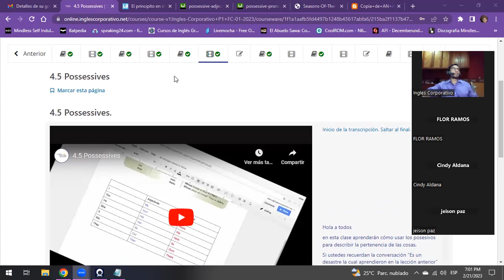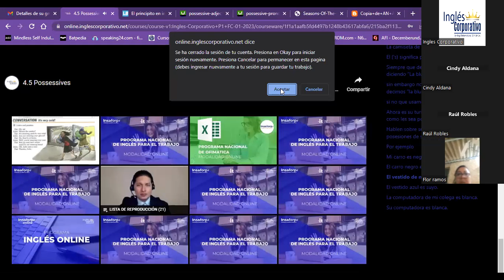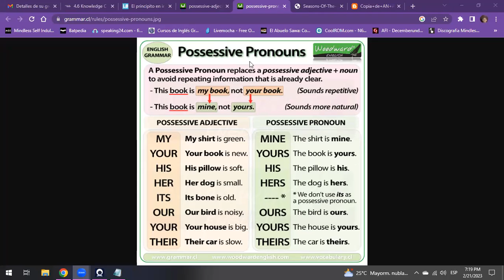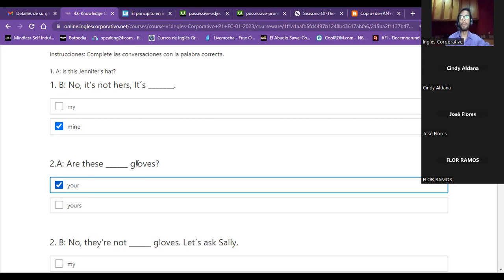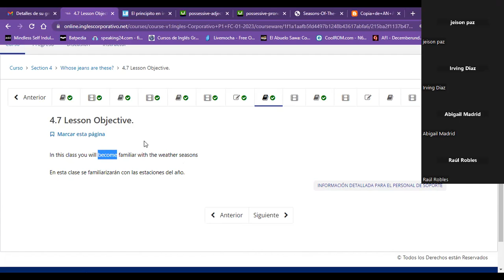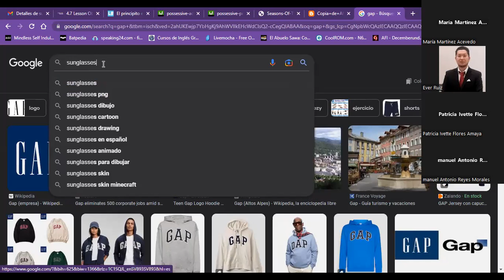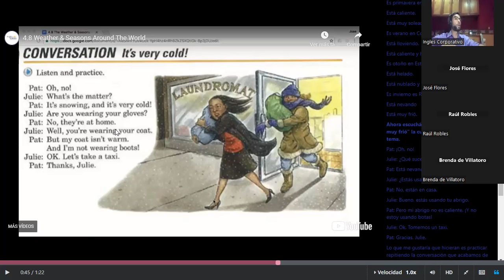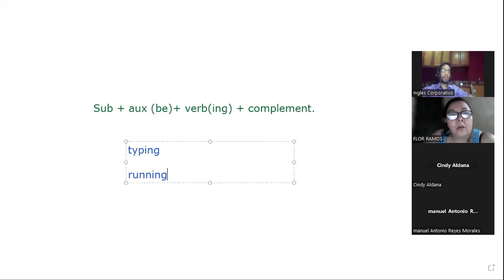Sesión12-21-02-23-PROESP-30098-001-2023-Guzman-possessives, the weather seasons, present continuous.